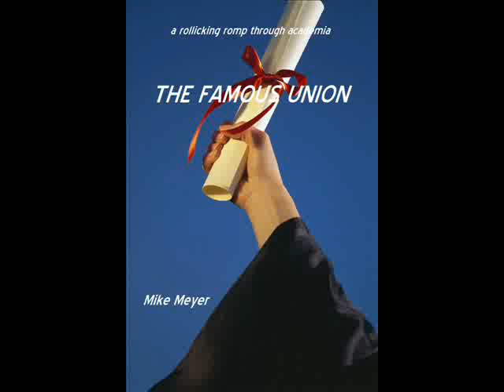THE FAMOUS UNION.wmv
A ROLLICKING ROMP THROUGH THE HALLS OF ACADEMIA
Famous Union is a pretty little college with expensive fountains, cute coeds, and brand new artificial turf on the football field. It seems like the perfect place to work, but not all is as it seems, especially when bungling administrators create theater-of-the-absurd conditions in this once very proud institution of higher learning. Hampered by severe budgetary problems, the powers-that-be at Famous Union College create situations that bring about comical chaos for faculty and students alike. How will the often eccentric characters cope with the drastic changes suddenly thrust upon them, where compromise is a four-letter word?  Famous Union College is a place where what is what is not. THE FAMOUS UNION can be purchased at the Amazon Kindle store.